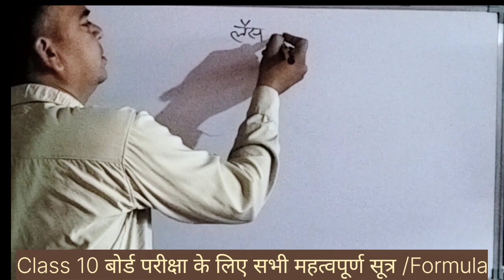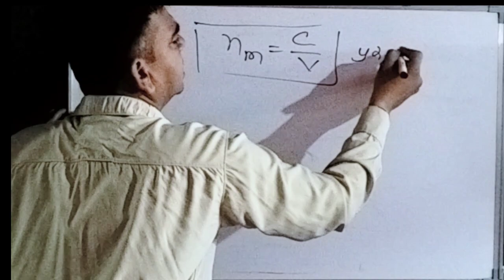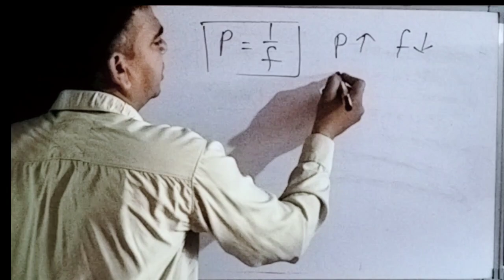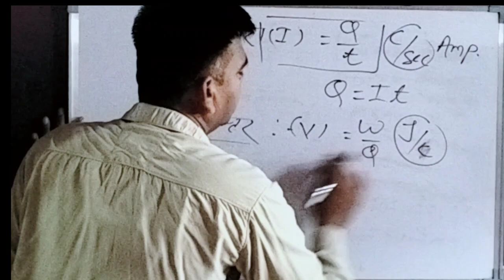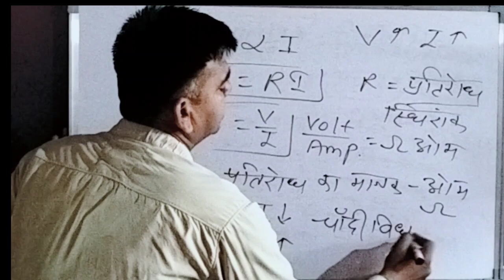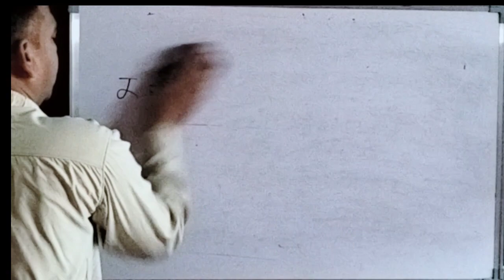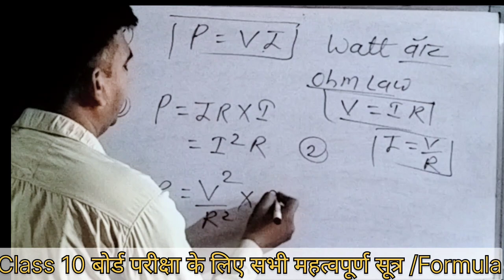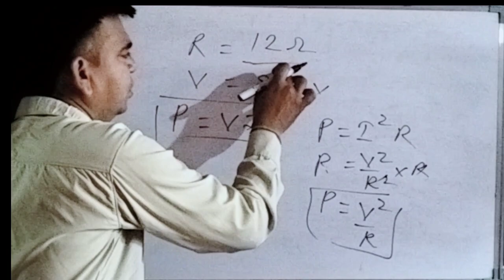Class 10th Science | बोर्ड परीक्षा के लिए सभी महत्वपूर्ण सूत्र | All Formulas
आपका विज्ञान और सामान्य ज्ञान के इस चैनल पर स्वागत है.दोस्तों इस वीडियो में आप विज्ञान के सभी महत्वपूर्ण प्रश्नों का संग्रह किया गया है आप प्रश्नों को हल कीजिये आपको मजा आएगा
Class 10 बोर्ड परीक्षा के लिए सभी महत्वपूर्ण सूत्र / Formula / sabhi sutraWelcome to you Science class channel  Electricity class 10

This channel science classes is devoted for best possible educational video for government job aspirants.

. Gk and Gs for U General science and general knowledge se जुड़े सभी महत्वपूर्ण वीडियो को देखने के लिए इस लिंक पर click करें-

We encourage your support and always keen to give you my best help for your goal.

science classes by brm sir
bhagwan sir.